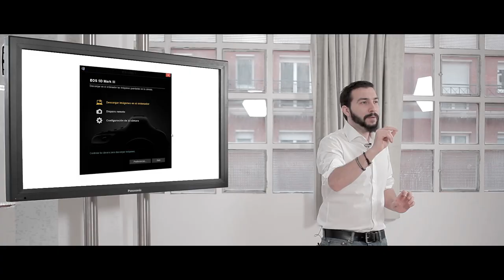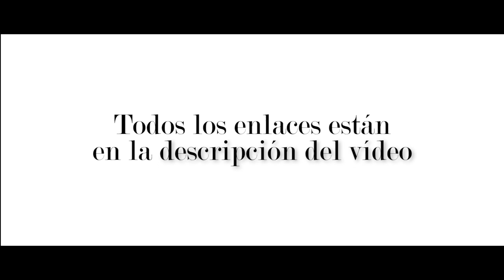CineStyle - Graba vídeo profesional con tu DSLR Canon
El vídeo con DSLR ya se usa para toda clase de producciones. Hoy te traigo una de las cosas más importantes que he aprendido a lo largo de los últimos años grabando los más de 500 vídeos para YouTube, vídeos musicales, promocionales, etc.

Enlace para descarga oficial:
(En la web oficial acaban de actualizarlo)